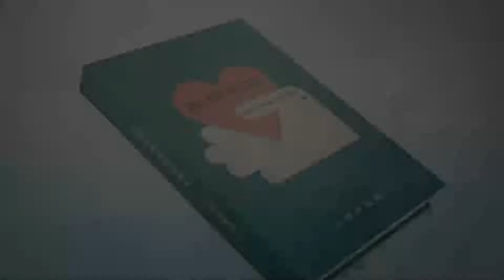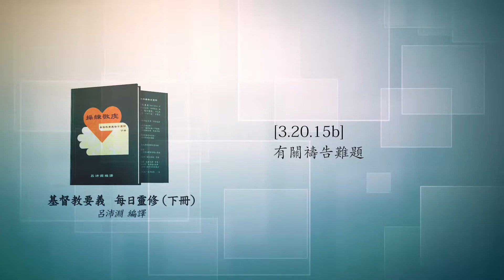《操練敬虔（基督教要義 下冊）聆聽版》02/07[3.20.15b]有關禱告難題